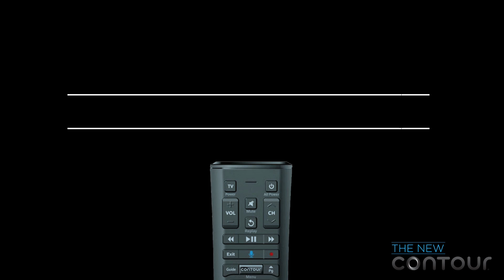Rail Yard Dawgs - Do or do not. There is no try.